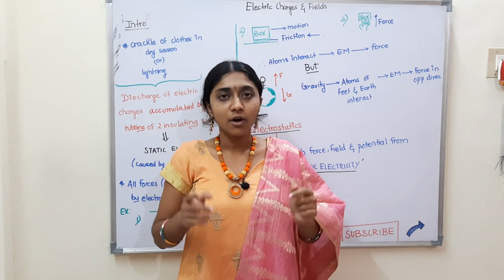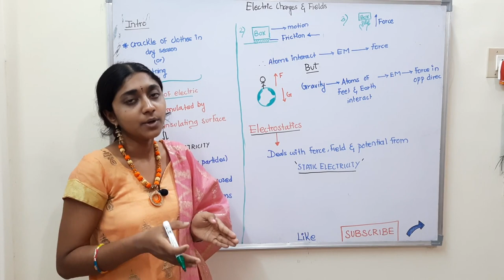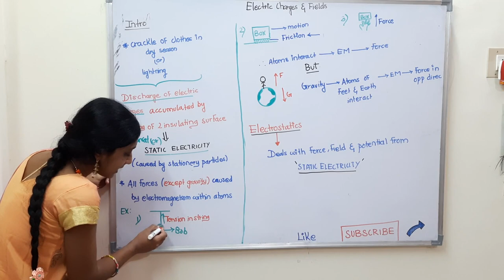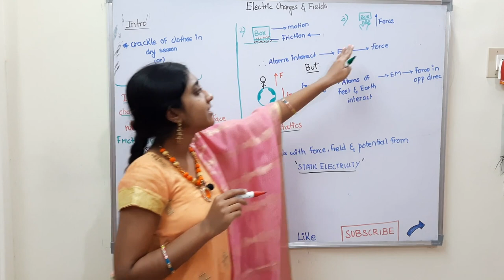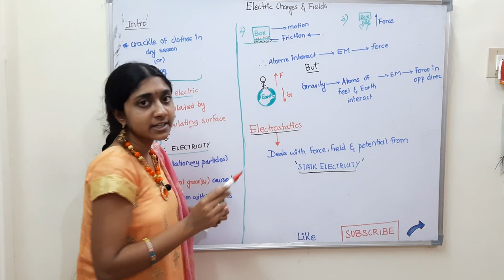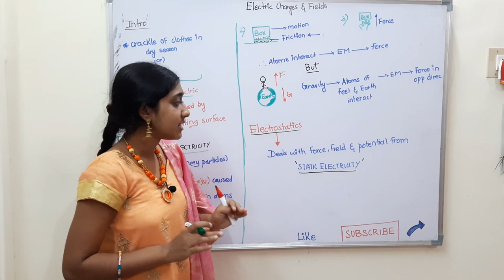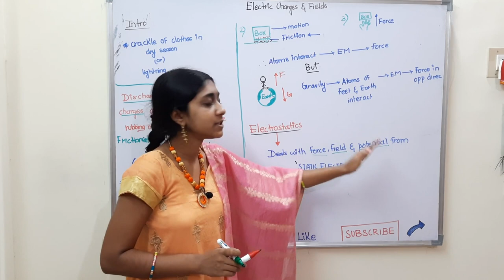INTRODUCTION TO ELECTROSTATICS| CLASS 12|CBSE &STATE BOARD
In this video I have covered the introduction to electric charges and fields .if you are new to my channel check out the surface chemistry videos.